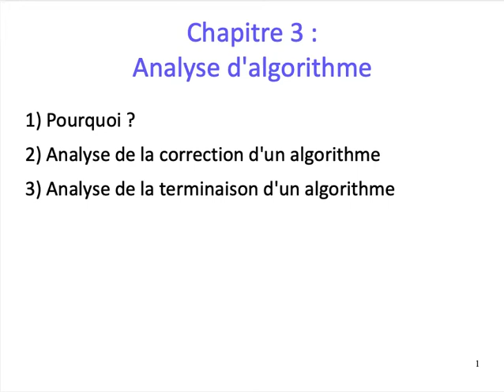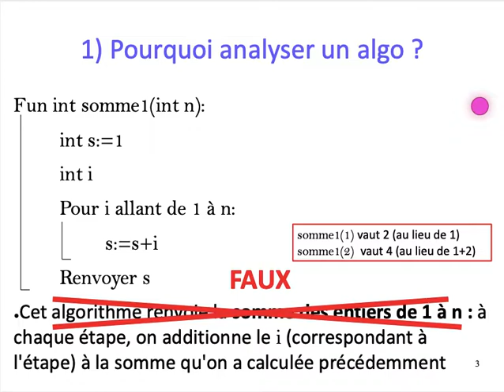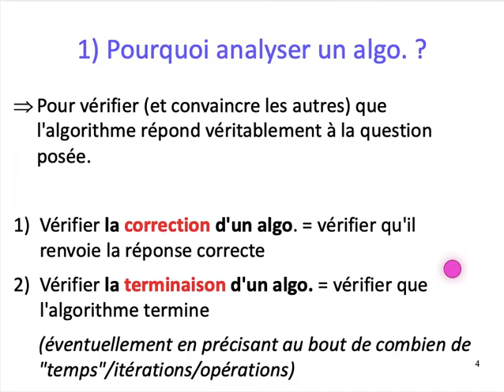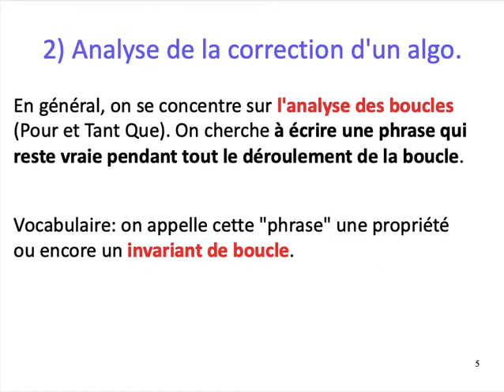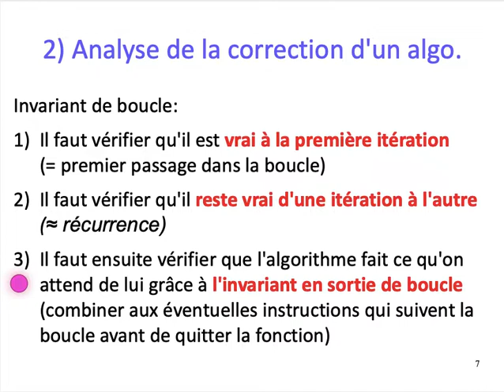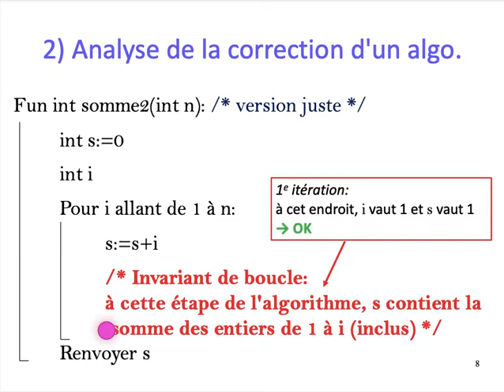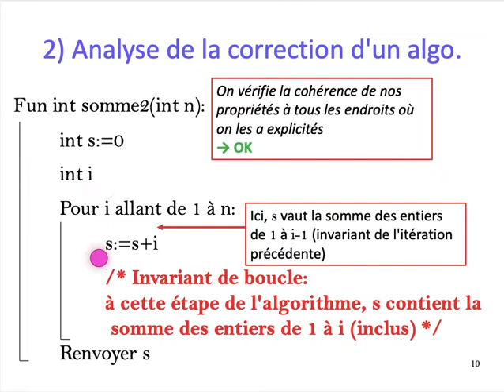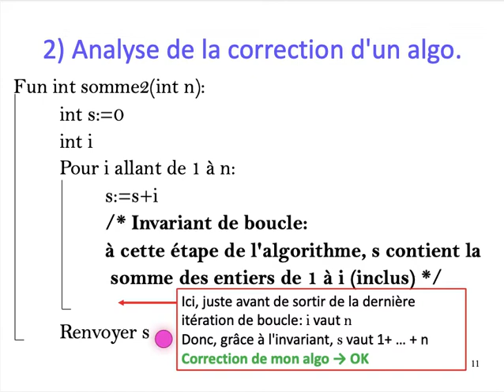[ALGO1] Chap. 3 Analyse d'algorithmes - Part. 1 : Pourquoi ? + Premier invariant de boucle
Chapitre 3: Analyse d'algorithmes
Partie 1
Pourquoi?
Notre premier invariant de boucle